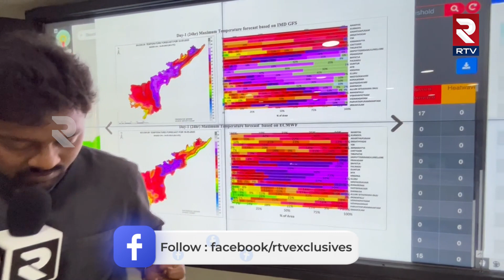Heat Wave Alert in AP: ఆంధ్రలో భానుడి భగ భగా బయటకి వచ్చారంటే మీ ఫోటోకి మీరు దండవేసుకున్నట్టే -RTV